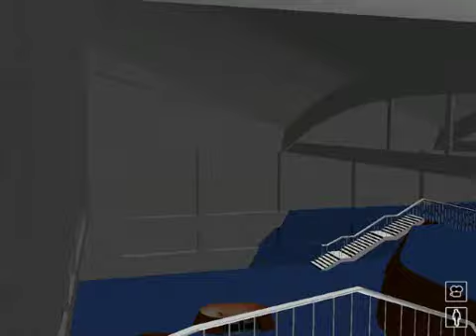CREATIC virtual visit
CTIC (W3C Partner) Foundation and Alcoa have developed a project of investigation into new technologies, called Cre@tic. Virtual visits were conducted of several laboratory facilities before having begun construction.